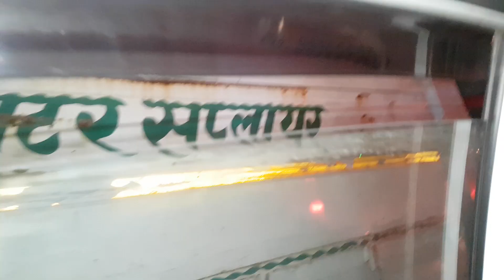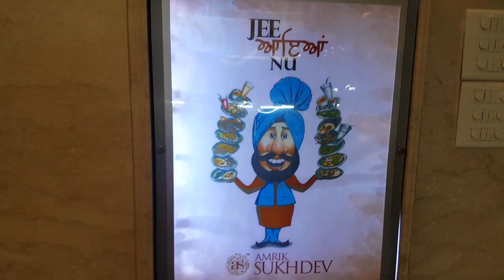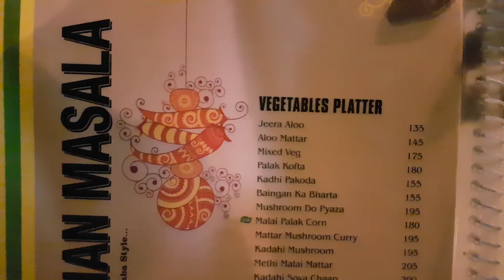You should visit Once Murthal Night Vlog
Amrik Sukhdev Dhaba in Murthal, around 50 km from Delhi, is a place where individuals, friends, families, those out on a date, trip etc. go to, in order to satisfy their hunger for paranthas and long drive/ride
Amrik Sukhdev Dhaba at Murthal was founded by Sardar Parkash Singh in 1956 mainly to cater to the food needs of truck drivers.

now his two sons Sukhdev Singh and Amrik took over the charge of the Dhaba and invested in it to make it a place for travellers. Started with simple Indian traditional fare of dal roti, sabzi, and chawal served on charpais, the eatery has now added North Indian and South Indian dishes to satisfy a growing customer base. Now Dhabha  have a revenue of Rs 3-4 crore monthly, have a seating capacity of approximately 500-600 customers,approximately 300 workers

Team
Ghumakkad Indians